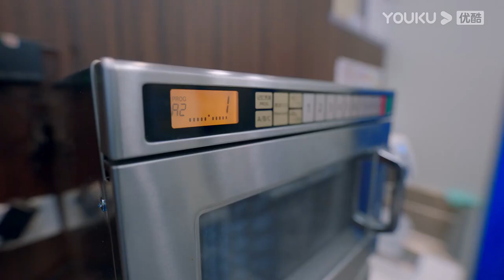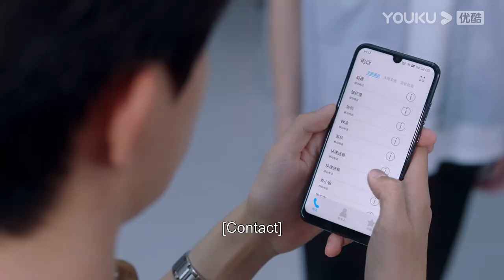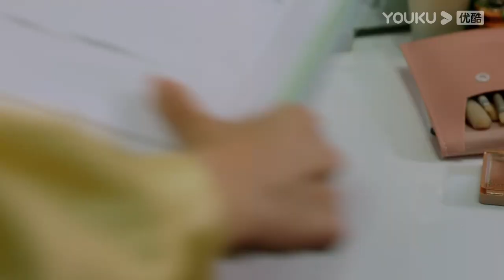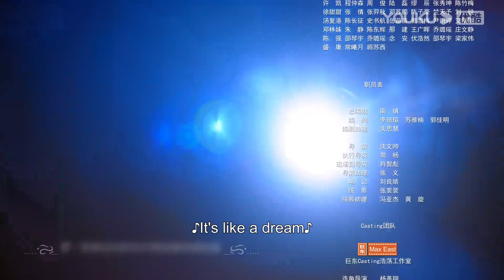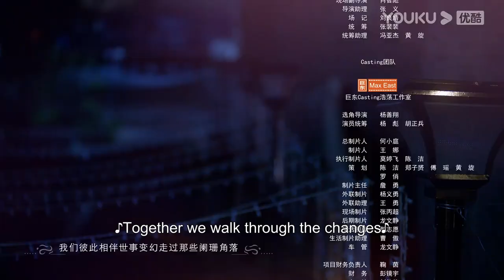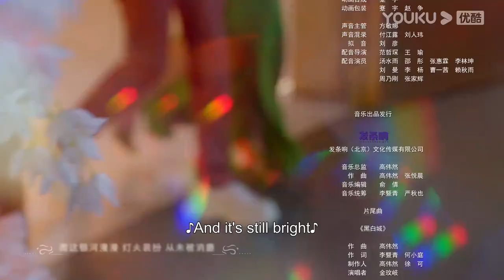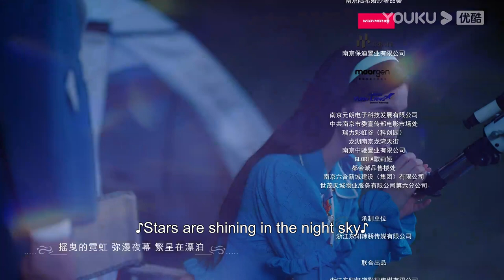[Wenderella's Diary] EP18 | Fake Princess Real Prince | Song Yanfei/Alan Yu/Liu Jia/Fan Zhixin|YOUKU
Welcome to download YOUKU international APP to stream "Wenderella's Diary" anywhere with multi subtitles.

[Wenderella's Diary 温德瑞拉日记] Shan Liang, founder of the famous dating APP, Xunmi; Wen Rou, designer of high heels. Everyone thinks they are a perfect match. However, Shan Liang discovered Wen Rou's true face after they got married. He didn't choose to give up on her and after all difficulties, they decided to be totally honest with each other and fall in love again.

★Starring: Song Yanfei/Alan Yu/Liu Jia/Fan Zhixin/Wang Qianguo/Sun Yijie/Yang Yutong/Yang Zhiying/Hu Wenxuan
★24 Episodes